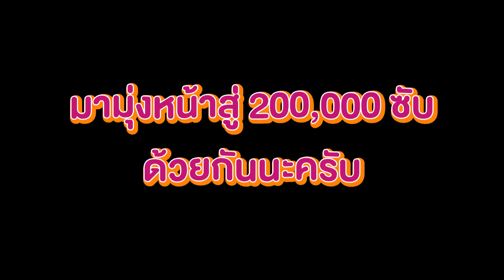7 วิธีแกล้งหมา!! พี่บี้แกล้งขุนแผนจนขุนแผนโกรธ!!? l สัตว์เอ๋ย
วันนี้พี่บี้ชวนทีมงานสัตว์เอ๋ยบุกยึดช่องของลูก ๆ สุดที่รัก เพื่อทำปฏิบัติการสุดโฉด แกล้งขุนแผนกับพิมพิลาตลอดทั้งคลิป!!! ขุนแผนกับพิมพิลาจะมีปฏิกิริยายังไงเมื่อโดนแกล้งหนัก ๆ แบบนี้ แล้วขุนแผนจะโกรธพี่บี้จริงมั้ยนะ? ไปดูกันเลยครับผมมม

นี่คือ สัตว์เอ๋ย Challenge รายการใหม่ของสัตว์เอ๋ยครับผม พบกับ EP แรก ที่จะพาทีมงาน The Ska มาแข่งกันว่าใครจะกอดแผนได้นานกว่ากัน! งานนี้แผนทั้งตุย ทั้งถีบ ทั้งดิ้น บอกเลยครับว่าอย่างป่วน ถ้าพร้อมแล้วก็ไปดูกันเลยครับโผมมม (ขุนแผนเอง)

***มาเป็นเพื่อนกันและติดตามข่าวสารของพวกเรา***

           pimpilacorgi
           Torofatcat

                  Pimpilacorgi

สัตวเอ๋ย พี่บี้แกล้งขุนแผน #7 วิธีแกล้งหมา